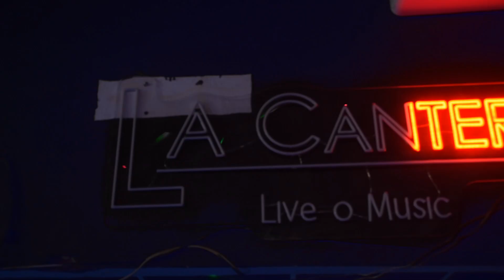LA DESCARGA LIVE SESSIONS-CUMBIA CON ARPA